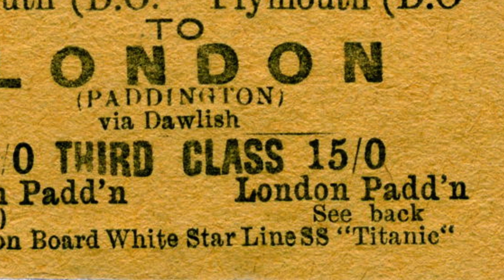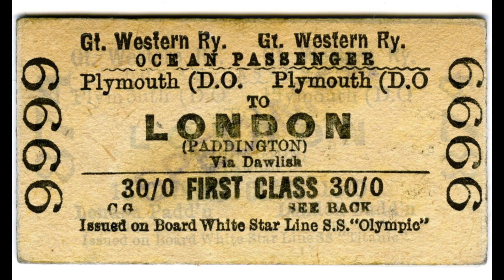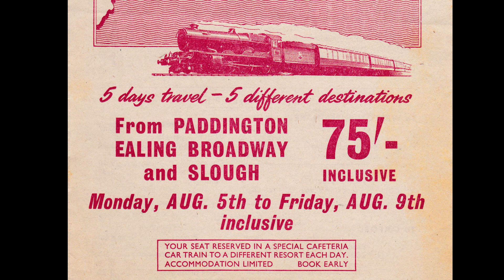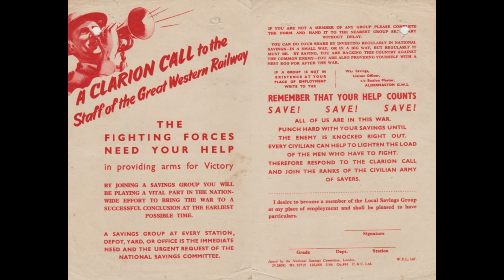Tuesday Treasures April 2020